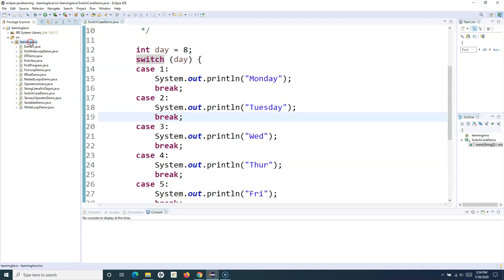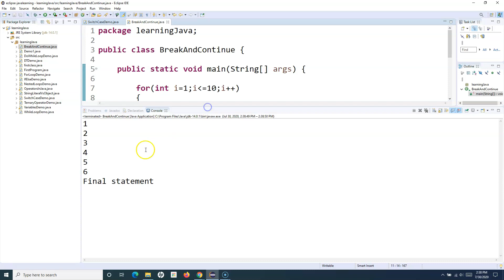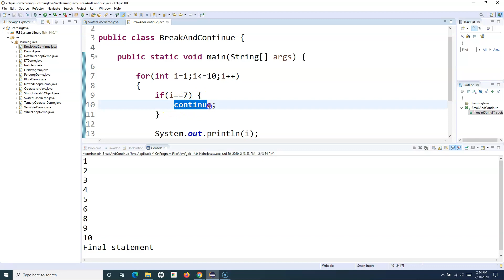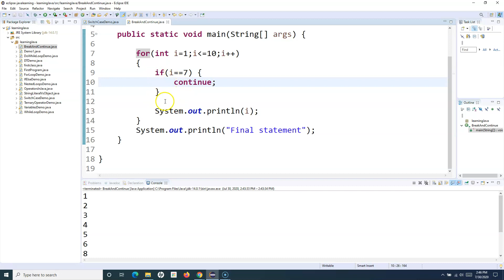Java for Testers #14 - How to use Break and Continue in Java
In this Java for Testers tutorial we will learn how to use Break and Continue in Java. Break statement in Java, breaks the loop or switch statement and the program control is moved to the next statement after the loop.

Continue statement in Java continues the current flow of the program and skips the remaining code in the iteration and jumps to next iteration immediately. Watch the full tutorial to understand how to use break and continue in any Java program.